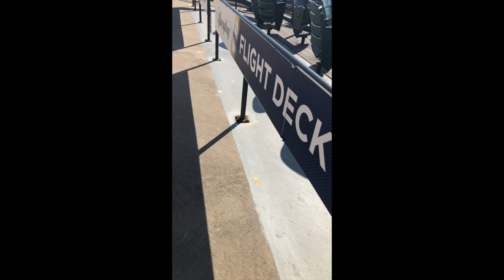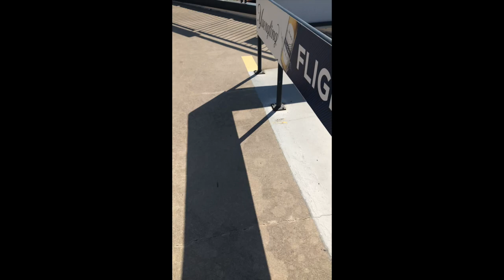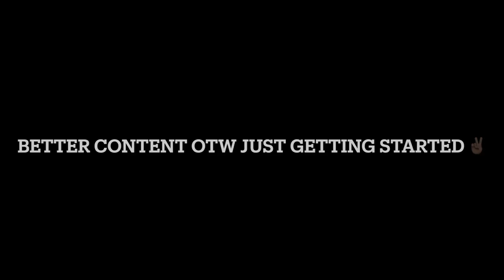Day and life of a minor league worker for the hook's vlog!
Welcome, everyone, to my very first YouTube video! Today, I want to take you on a thrilling adventure, giving you a sneak peek into the world of baseball and the exciting experiences that await us on this channel. Get ready for a captivating vlog that showcases the behind-the-scenes life of a baseball worker, as well as a heartwarming story of friendship. So, let's dive right in!